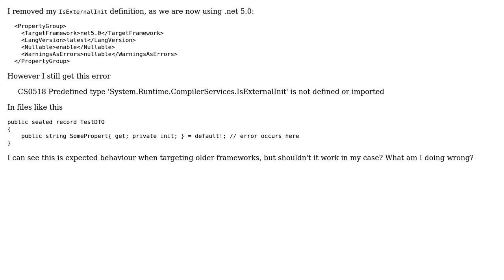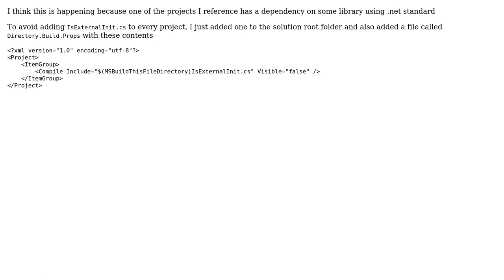Why do I keep getting 'Predefined type IsExternalInit it not defined' even after upgrading to...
Why do I keep getting 'Predefined type IsExternalInit it not defined' even after upgrading to .net 5?

With thanks & praise to God, and with thanks to the many people who have made this project possible! You are responsible for your own actions.